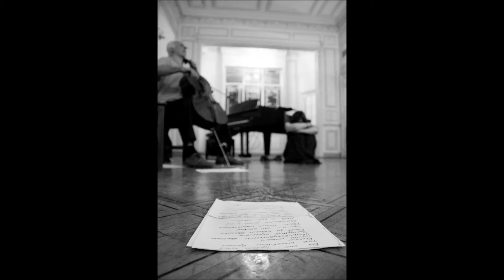LA TRANSFORMACION POEMA 2 VIOLETTA METELITSA VOZ, MARIO BUSTOS VIOLOCELLO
OBRA INSPIRADA EN LA POESIA DE VIOLETTA  METELITSA